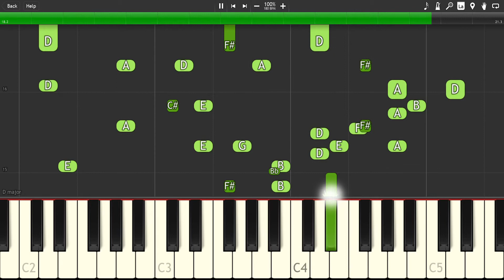hellsing-saraba-ponkotsu-world - [Synthesia] Piano cover